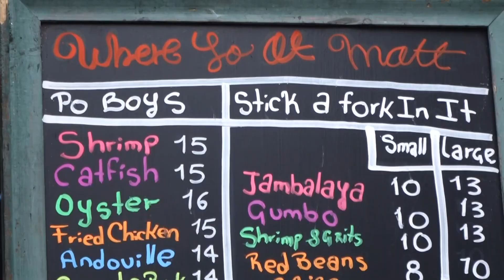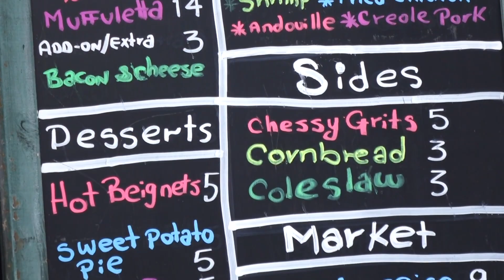'Where Ya at Matt' serving up New Orleans favorites in the Puget Sound region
Chef Matthew Lewis is delivering the tastes of Mardi Gras more than 2,500 miles from Louisiana, where he was born and raised.

The Seattle food truck owner said he’s “bringing New Orleans to the Pacific Northwest one po' boy at a time.”

His food truck is marked “Where Ya at Matt” and pays tribute to the phrase commonly used in New Orleans.